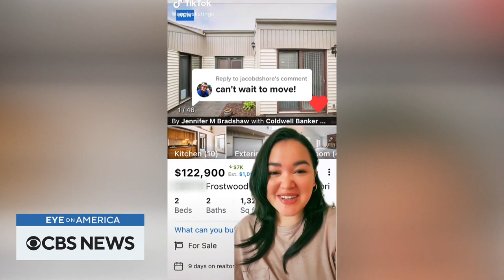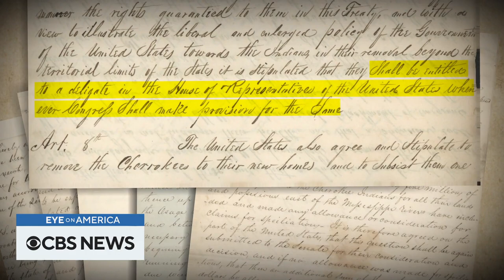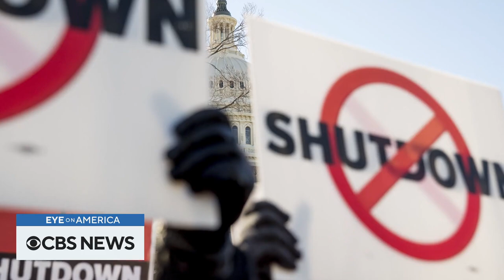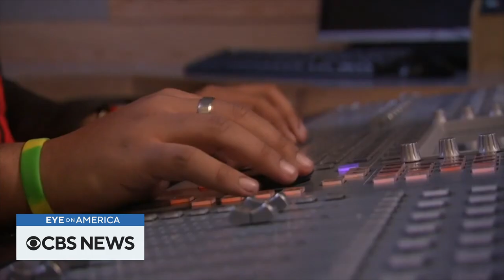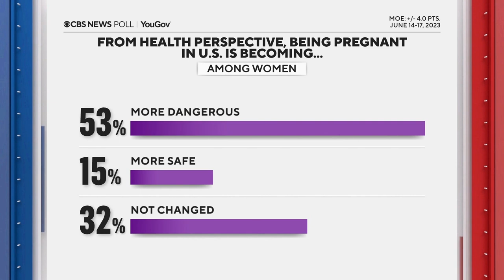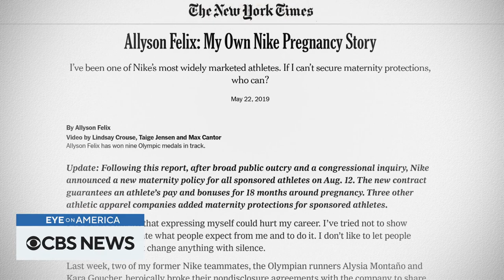The power of wellness and the Ghetto Film School | Eye on America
An exclusive conversation with former Secretary of State Condoleezza Rice and Olympian Allyson Felix about prioritizing wellness in high stakes environments. Plus a look inside a unique film program in New York that is giving students of color the skills to tell their own stories. Watch these stories and more on Eye on America with host Michelle Miller.